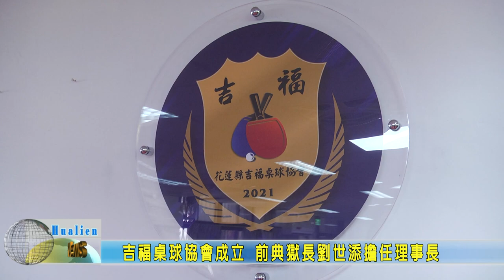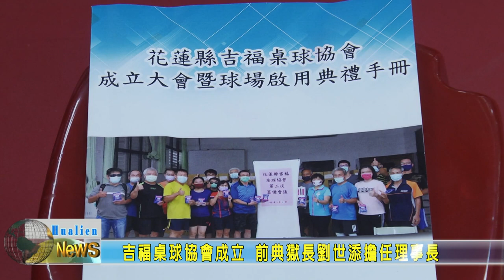20211017 吉福桌球協會成立 前花監典獄長劉世添擔任理事長